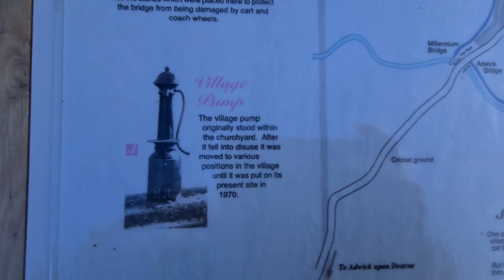⛪ St Peters Barnburgh - DJI flight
Another early morning flight, catching the sunrise as well as a beautiful church.

Music courtesy Uppbeat.io